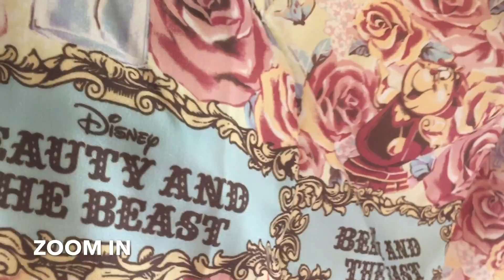Japanese girl fashion: Disney meets Angelic Pretty & Baby the Stars Shine Bright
Kawaii Japanese girl fashion review. Disney Store Japan exclusive collections: Lolita fashion brand Angelic Pretty Marie Hide and Seek dress and the Beauty and the Beast skirt by Japanese fashion brand Baby the Stars Shine Bright.

I am Cathy Cat! I make weekly videos about my LIFE IN JAPAN, JAPANESE FASHION (Lolita fashion, Decora, etc), kawaii goods HAULS, JAPANESE CULTURE and LOTS OF FUN! I LOVE Angelic Pretty, Pokemon, Sailor Moon and Japanese language and culture.

My followers are called "kittens" and I hope I can win you as my kitten, if you would like to follow my life in Japan.